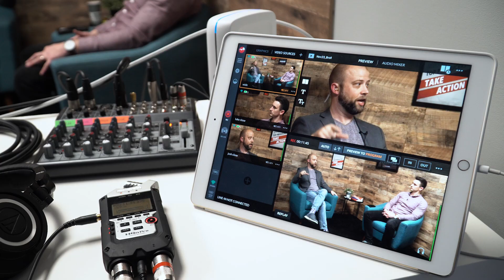147 - Understanding Your Buyer to Drive Leads Online with Anthony Sarandrea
Anthony Sarandrea is recognized as one of the top lead generators in the world—running a team that specializes in driving thousands of inbound phone calls daily across a number of verticals, including health, finance, and education. He’s consistently featured as one of the top under 30 year old entrepreneurs, and was featured alongside Snapchat’s founder Evan Spiegel as one of the entrepreneurs who are changing the world.

On today’s episode of Stay Paid, Sarandrea explains the importance of digital advertising and how it can help you take your business to the next level.

This episode contains explicit language.